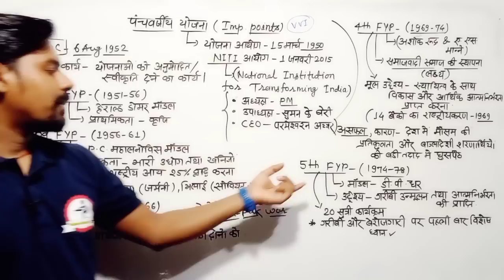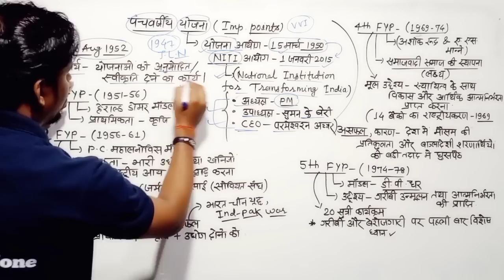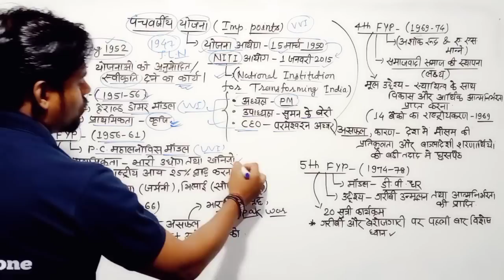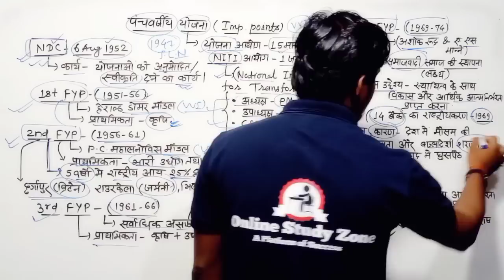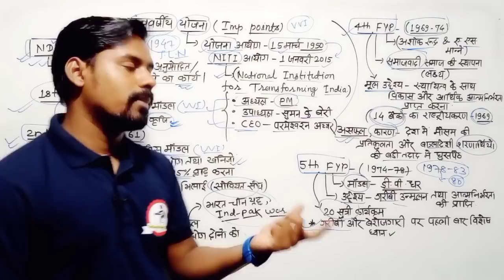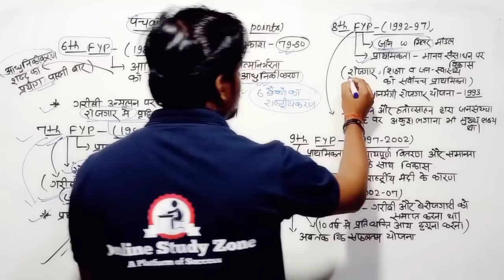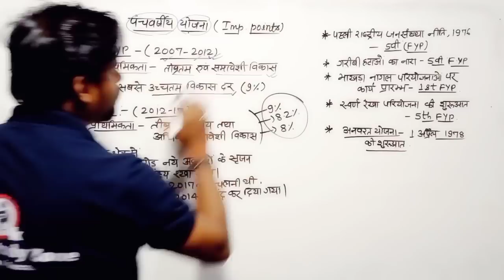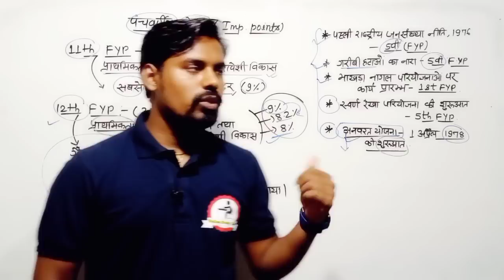पंचवर्षीय योजना (Five Year Plan) | Bssc Cgl Revision Topics | Bihar SSC Cgl 2022 | Online Study Zone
Aaj ke is video me hum log dekhenge bharat ke panchvarshiya Yojana ke baare me India ke five year plan se related Question ko hum is video me achhe se dekhenge...

🔥 Top Videos For Bihar SI Mains --